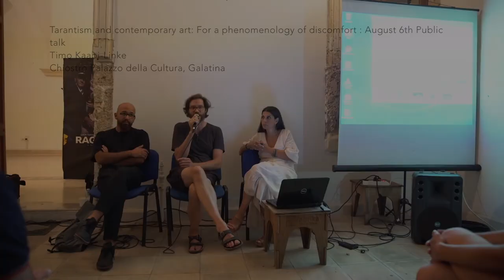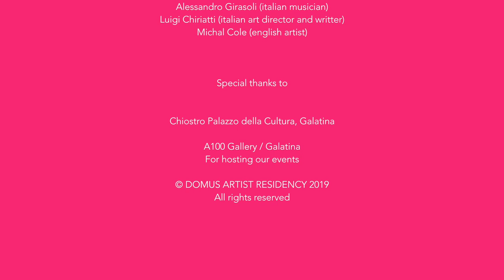Domus Artist Residency 2019 / phase #3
Domus Artist Residency
An independent project by visual artists Romina De Novellis and Mauro Bordin
In collaboration with Nunzia Perrone and Gigi Rigliaco
With the support of Pauline Rossignol and Erika Mangione

Domus Artist Residency / phase #3
Artists and curators in residency

Tarantism and contemporary art/For a phenomenology of discomfort
August 6th 2019
Nadia Kaabi-Linke / Timo Kaabi-Linke
Abed Al Kadiri / Riccardo Venturi

Public talk : Marina Sagona / Francesco Genuardi / Elena Salza
Presentation of Self-Portrait of Marina Sagona in the presence of the Consul General of Italy in NY Francesco Genuardi and of the exhibition curator Elena Salza

artists, curators, professors, friends and inhabitants who were part of Domus Artist Residency / phase #3
Nadia Kaabi-Linke (Tunisian-Ukrainian artist)
Timo Kaabi-Linke ( German curator, writer and photographer)
Marina Sagona (italian- american artist)
Elena Salza ( italian PhD candidate in History of the Arts at Ca’ Foscari University and art critic)
Abed Al Kadiri (Lebanese artist and Curator)
Sarah Swenson (American modern dance choreographer, dancer, and teacher)
Joseph Bikart (writer and professor)
Francesco Genuardi (Consul General of Italy in NY)
Isabel Archival ( realisator)
Virginie Puertolas-Syn (french journalist, curator)
Alessandro Girasoli (italian musician)
Luigi Chirriati (italian art director and writer)
Michal Cole (english artist)

Chiostro Palazzo della Cultura, Galatina

A100 Gallery / Galatina
For hosting our events